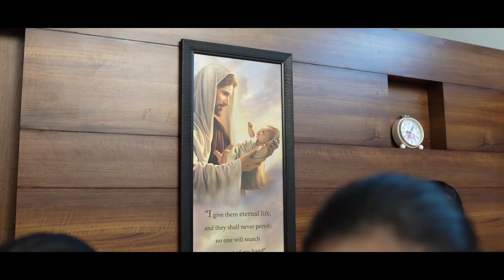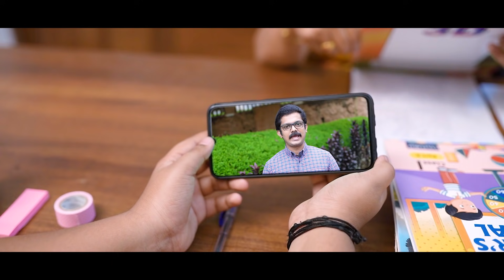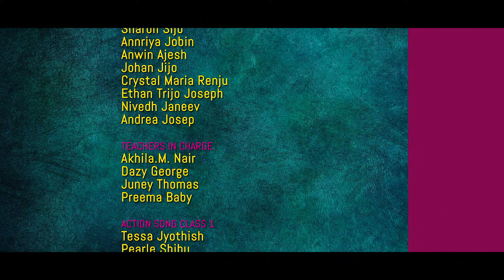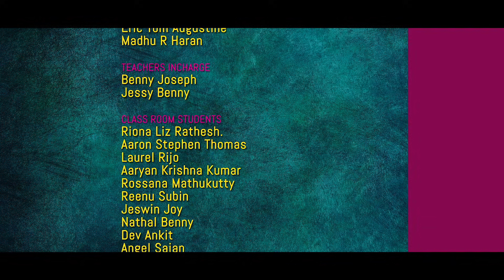CRESCENTE- A short video showing the growth of our rising stars.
Children's Day Celebration by Chavara Public School Pala